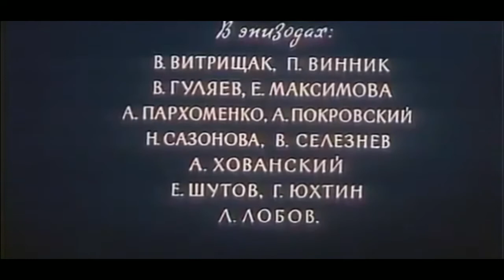Повесть пламенных лет - Военный/Драма. Советский фильм1960 год.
1941 год. Началась Великая Отечественная война, и колхозник с Приднепровья Иван Орлюк стал солдатом. Он был участником первых боев на Днепре и дошел до Берлина. А вернувшись домой, принял первый сев на освобожденной земле.